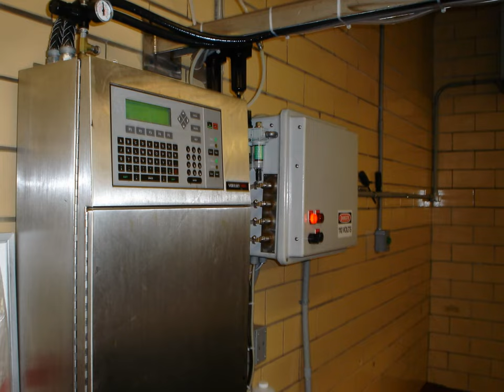2-Axis Pneumatic Code Dater System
This project involved the design and fabrication of a two-axis code dating system.  The challenge of this project was the longitudinal index length, width of the substrate, and the timing; the code dating must occur when the product is stationary, and it must place a code date in a precise location and retract so the next index can occur.  Working with the manufacturer of the packaging machine, an input was added that prevents the machine from indexing until the code dating is complete.  Likewise, an output from the packaging machine starts the code dating process.  For this system, I selected Numatics brand rod less cylinders and a Zilog Z180 “Little Star” embedded controller; this system uses Dynamic C32 for its programming.  Encoder feedback, which is connected to the inkjet printer, ensures that even letter width and spacing is maintained, regardless of nozzle speed across the substrate.  The code dater must move quickly, otherwise, the index and machine throughput (i.e., packages/minute) will suffer.  The dater moves the nozzles laterally, across the substrate, then retracts diagonally, before again travelling laterally across the substrate (i.e., twelve packages per index).